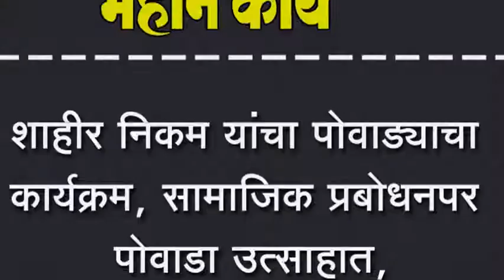शाहीर निकम यांचा पोवाड्याचा कार्यक्रम, सामाजिक प्रबोधनपर पोवाडा उत्साहात